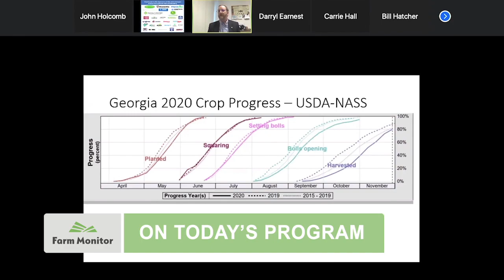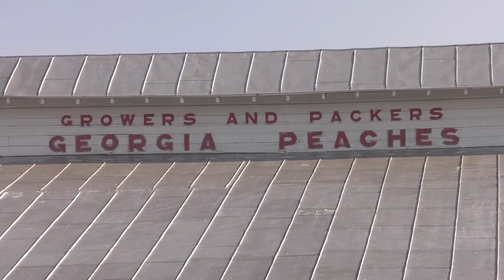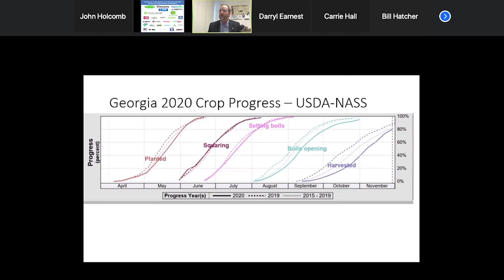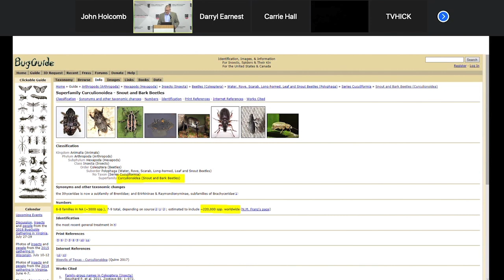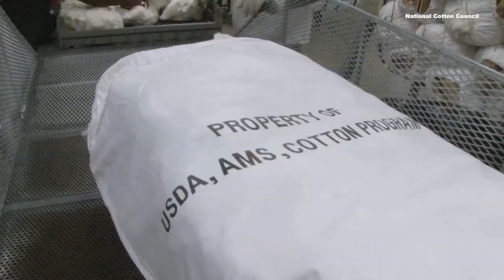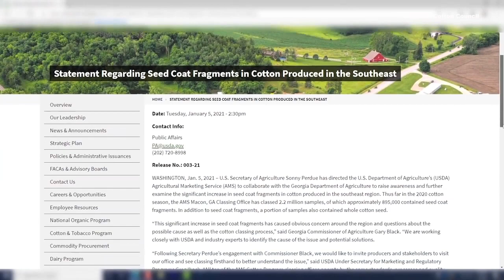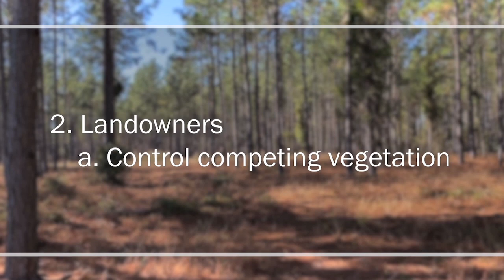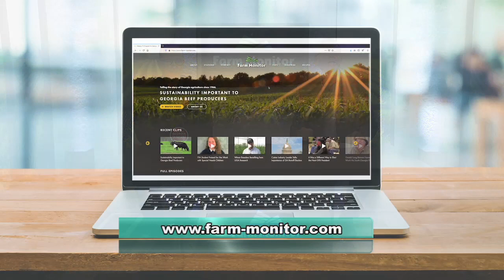Farm Monitor - February 6, 2021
FOR OVER A DECADE HE WAS HELD IN HIGH REGARD AS A MEMBER OF THE HOUSE AG COMMITTEE HERE IN GEORGIA. SO MUCH SO, HE'S NOW THE CHAIR OF THE COMMITTEE. A CONVERSATION WITH ROBERT DICKEY. DESPITE THE PANDEMIC, THE GEORGIA COTTON COMMISSION'S ANNUAL MEETING WENT OFF AS PLANNED. WE TELL YOU WHY PRODUCERS FELT THE NEED TO DISCUSS AN OLD PEST, THE BOLL WEEVIL.
PLUS, SO MUCH FOR HAY, FEED AND OTHER FARM FOODS. THE ANIMALS ON ONE FARM, GET THE GOOD STUFF, ALL HAND MADE BY THE OGLETHORPE COUNTY 4-H CLUB. THE UNIQUE STORY OF HOW THESE 4-LEGGED CREATURES ACTUALLY BENEFIT FROM THE PANDEMIC. THESE STORIES AND A LOT MORE ON THE FARM MONITOR.